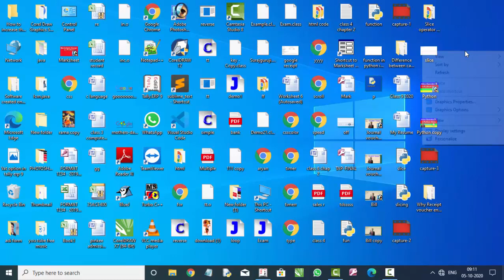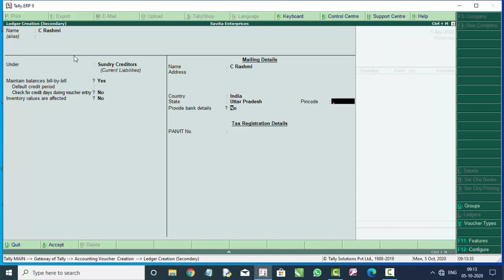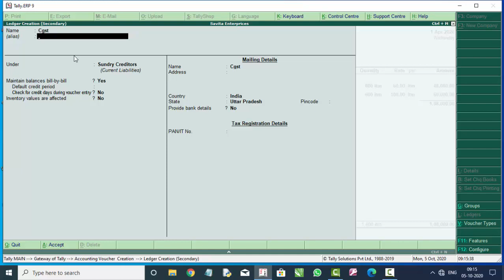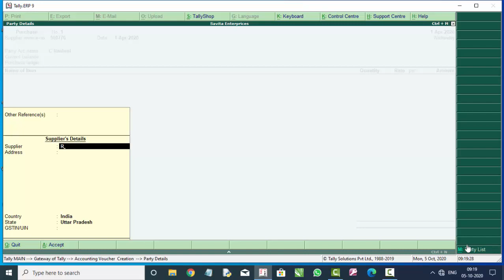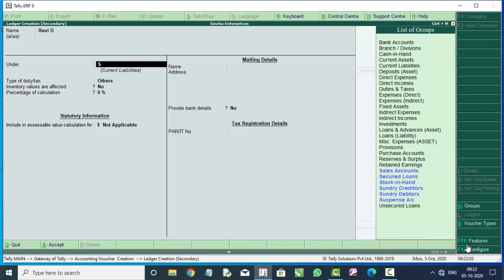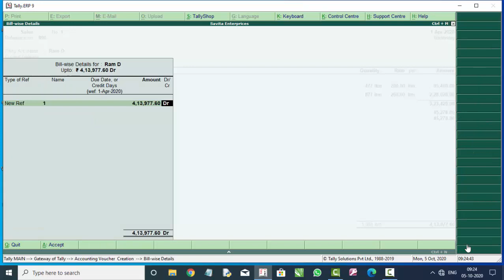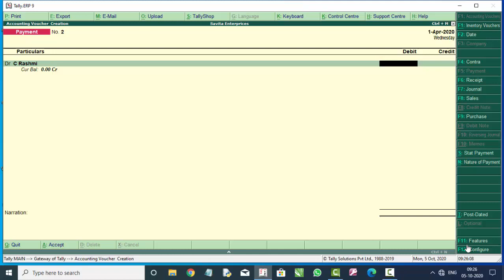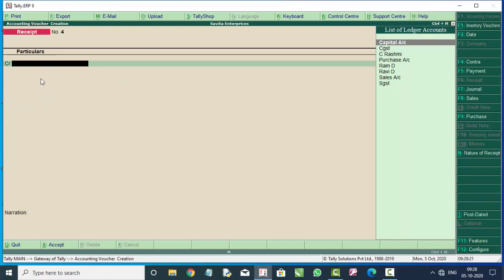Sales Payment purchase and receipt voucher in tally erp-9 in hindi and english